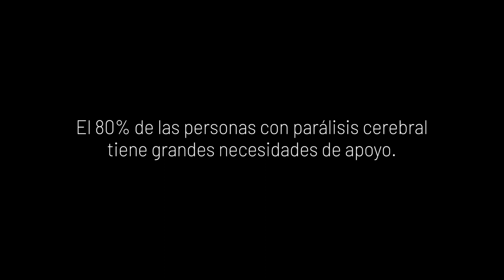Documental 168 horas euskera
Documental de la campaña 168 horas con subtítulos en euskera